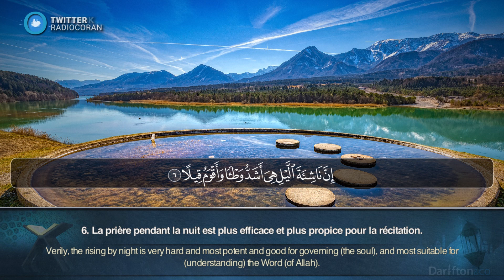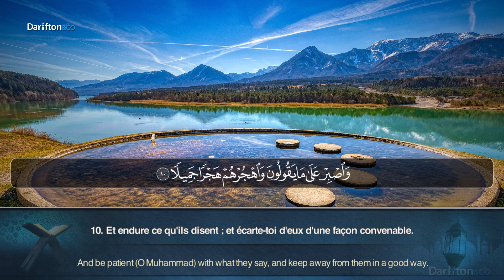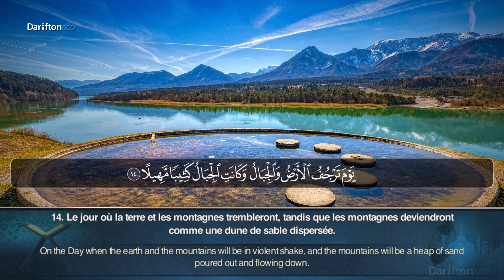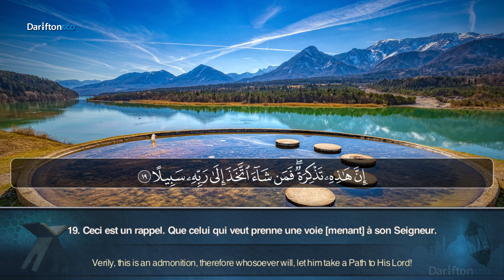Sourate Al Muzzamil (1-19) - Muhammad Tayeb ﺳﻮﺭﺓ ﺍﻟﻤﺰﻣﻞ ﻣﺤﻤﺪ ﻃﻴﺐ